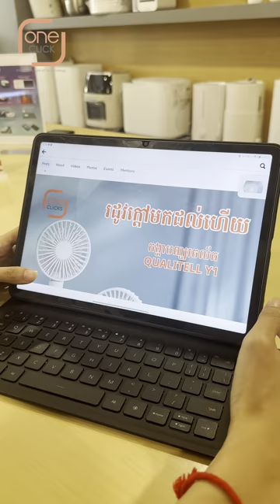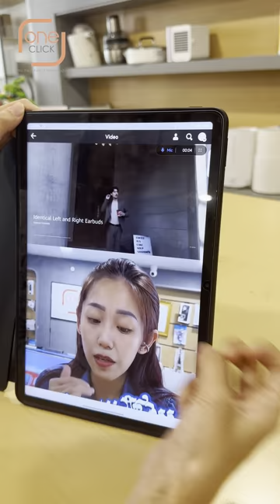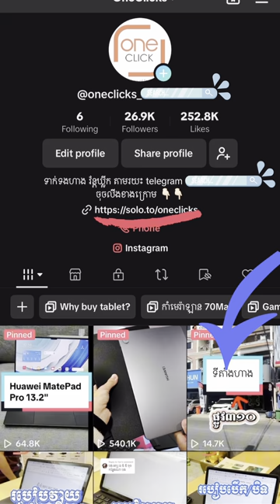Tips ខ្លីៗពីការ Screenshot និង Record Screen លើសេរី Huawei Matepad